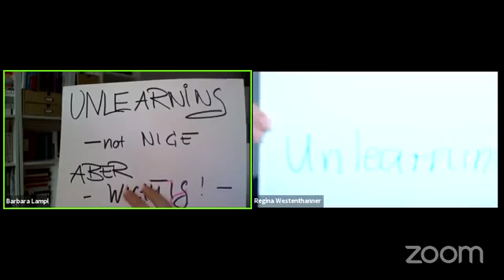B&R Talklunch - Unlearning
Unlearning - was bedeutet das für dich und dein Business?
Warum können uns so manche Verhaltensweisen einen richtigen Strich durch die Rechnung machen, wenns ums Thema Business geht?

Unbequeme Wahrheiten mit Regina Westenthanner von Westenthanner Media und Barbara Lampl von empathic business by Barbara Lampl!

Die Live-Videos finden immer 8.30 Uhr, Mittwochs auf den Facebookseiten statt.

Du möchtest Teil der wieBusiness Runde II werden?
Schau mal hier... bis zum 31.12.19 kannst du noch Teil der Crew werden!

Und hier findest du auch meinen Blog, meine Workshops und alles rund um empathic business :